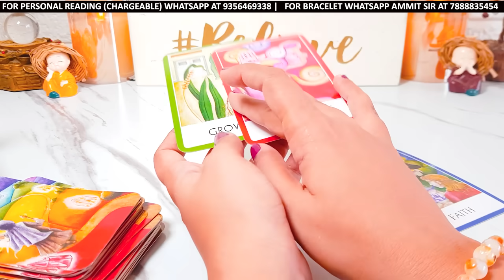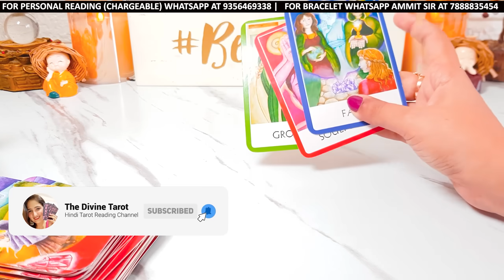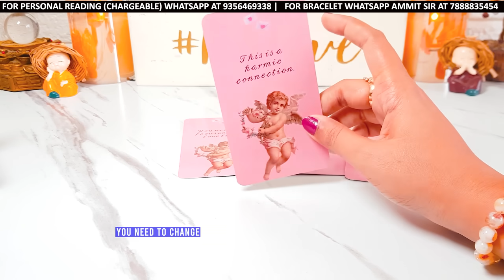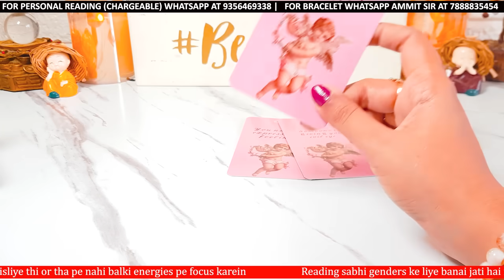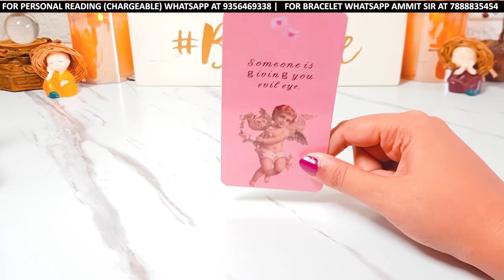❤️UNKE MANN KI SACHI BHAVNAYEIN AAPKE LIYE KYA HAI - DICE READING | HINDI TAROT READING❤️ Timeless